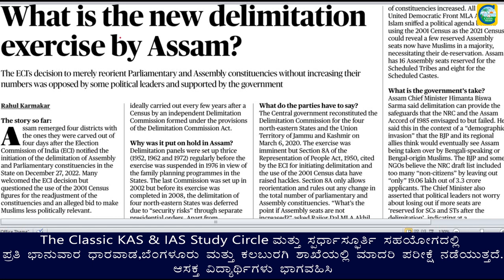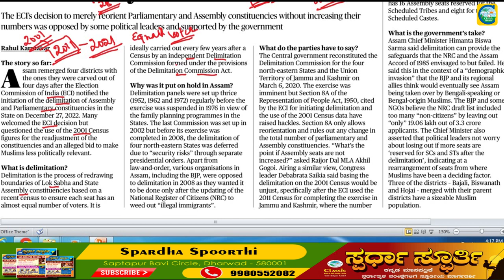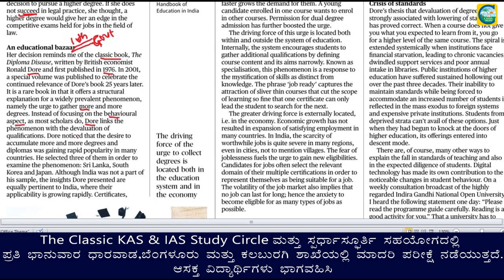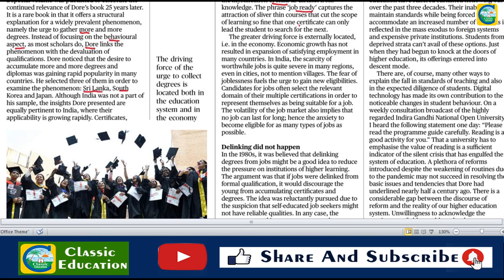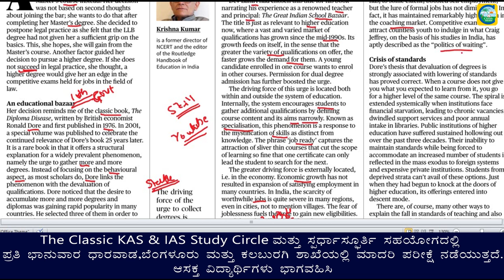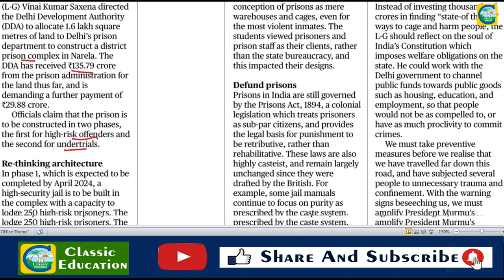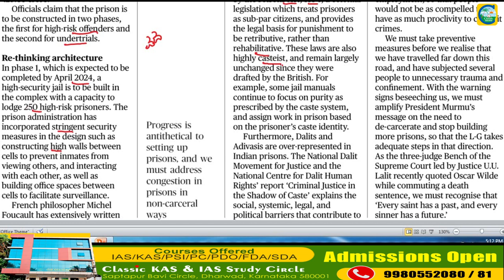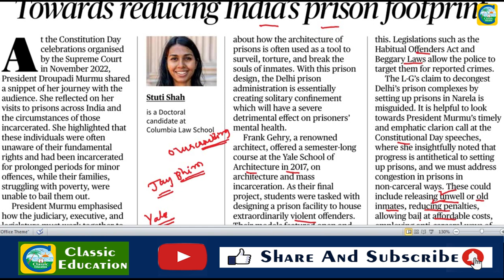Current Affairs 3rd January || The Hindu Newspaper Analysis || Editorial Analysis